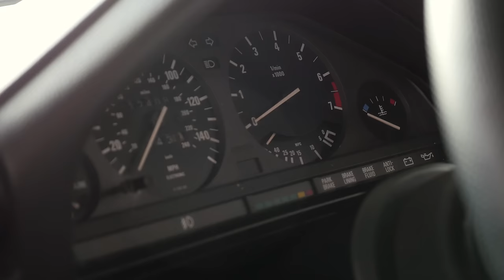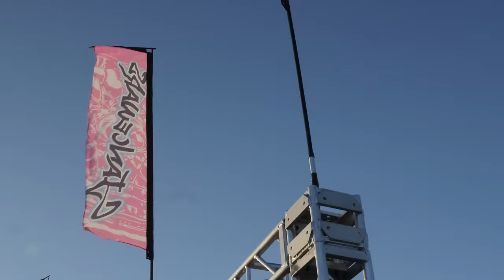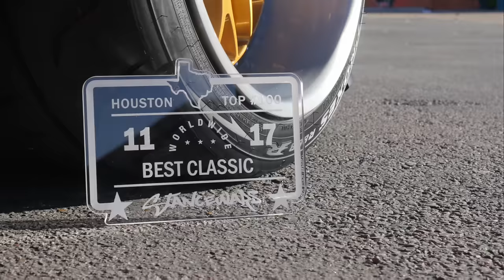The Baddest E30 on the planet (4K) I Stancewars 2017 I Pandem RocketBunny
Had the pleasure of filming Matt's BMW during stance nation Houston.  It is one of the nicest cars that I've gotten to film.

It has been a long time since I've done a well thought out car video.
I poured my heart into it and spent many nights editing and getting the details just right.  There have probably been around 5 versions of this video.

songs:
Olah- Rockstar Remix
AJ Afterparty X Noah Kickback - Back for the Night
Slim Thug - Houston

Filmed in 4k with: Panasonic GH4 12-35 f2.8
I use a DJI Ronin for most of my shots.